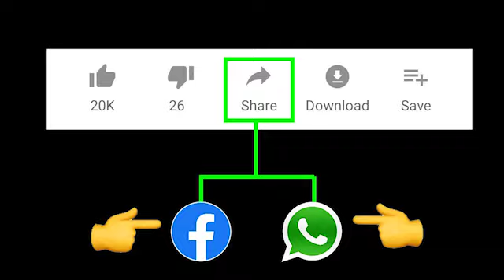గంటా ఔట్ అనుకున్న వాళ్లకి రాత్రికి రాత్రి బ్లాస్టింగ్ న్యూస్ చెప్పిన గంటా!! | AP